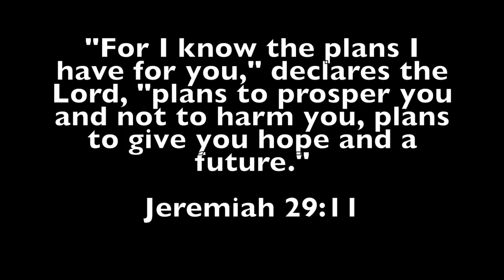Harry Wade Sparks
Devoted to his family, his country and to Christ, Harry Wade “Sparkie” Sparks led a colorful, productive and charmed life.  A decorated war hero, father of 3 children, 8 grandchildren and 1 great grandchild, Sparkie was loved and respected by his family and all he came in touch with.  He married Lanita Mann in 1952 and they raised 3 children before Lanita’s passing in 1993. God blessed Sparkie with Kathleen Smith, who he married in 1997 and with whom he met a true soul mate to enjoy the last 19 years of his life.  Sparky entered the US Army in 1951 and rose to the rank of Lieutenant Colonel.  Heroism in combat earned him a Bronze Star, Air Medal, Medal of Heroism and Medal of Valor.   Sparkie was with the 170th Helicopter Assault Unit whom took the first armed helicopters into Vietnam. In the service of Christ, Sparkie traveled the world as a music evangelist, touching the lives of 10’s of thousands in praise of the Lord.  Sparkie was known for his wry, wicked and self deprecating sense of humor, intelligence, fearlessness and his treasured collection of cars, motorcycles, motorhomes and boats...some of which actually ran.